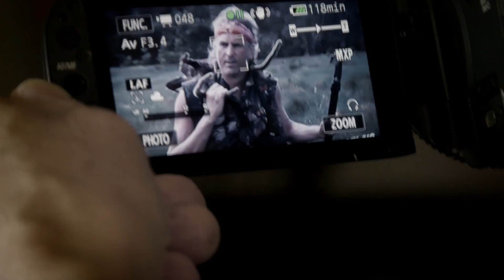Bubba Wants To Be On TV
J Alain Smith's humorous video on the subject that, "Everybody wants to have an outdoor TV show"! Music by J Alain and Monty Smith.